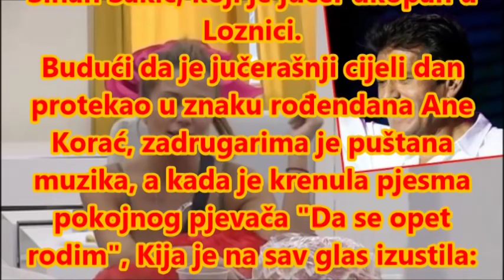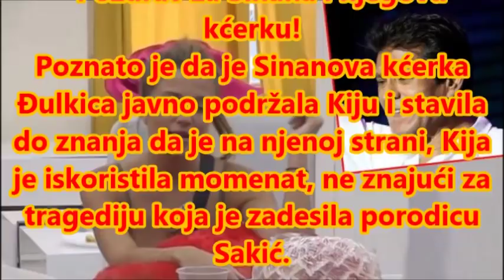Ne zna da je preminuo... Evo šta je Kija izgovorila kada je puštena Sinanova pjesma u Zadruzi!